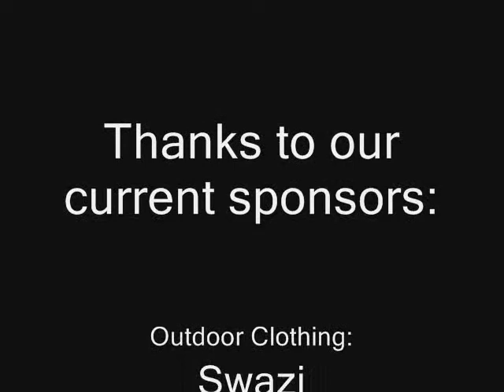Te Araroa Trek Interview - Alex Ward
Alex Ward talks about the plans to trek Te Araroa Trail in New Zealand this upcoming October (2010)